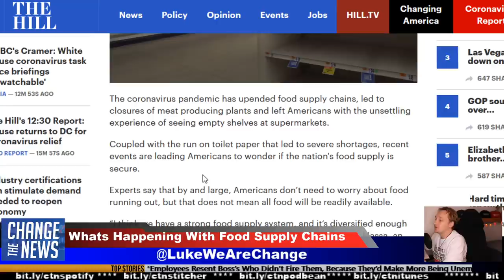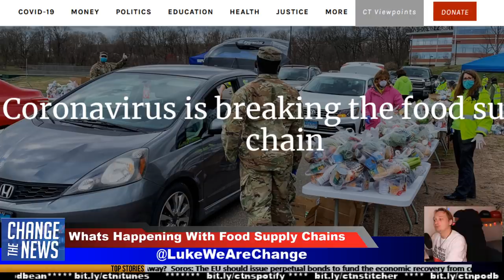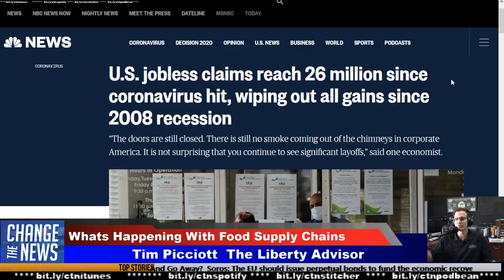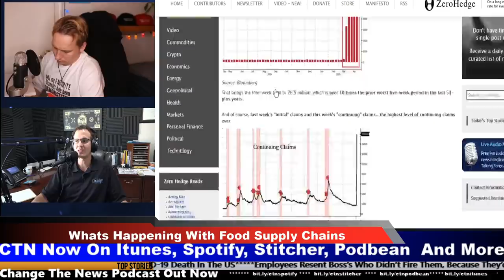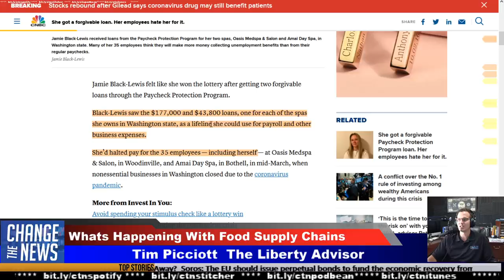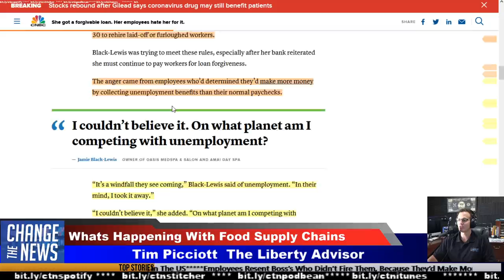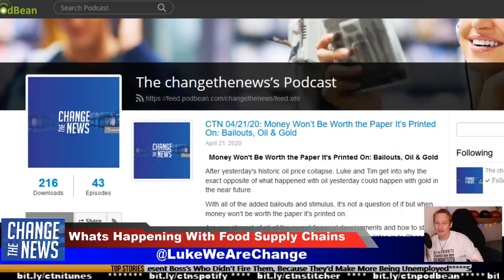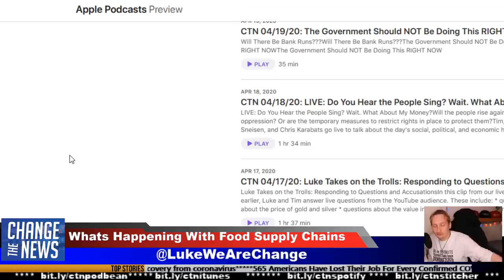Will There Be Breadlines In America?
Today, Luke and Tim dive into a crisis in development. As millions of Americans are unemployed, industries like food processing are in need of workers.

Tim gets into the history of the Great Depression, the establishment of the Federal Reserve, and the Americans who are refusing to return to work because unemployment pays more than their jobs.

Will there be lines for bread and cheese in 21st century America? Time will tell, but what do you think?

Did you know that we also make all of our episodes into a podcast?